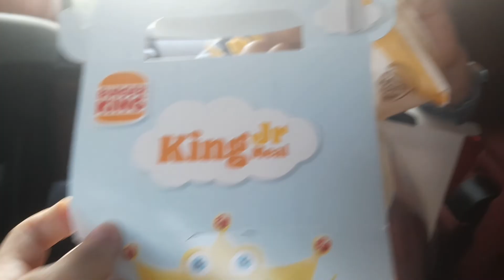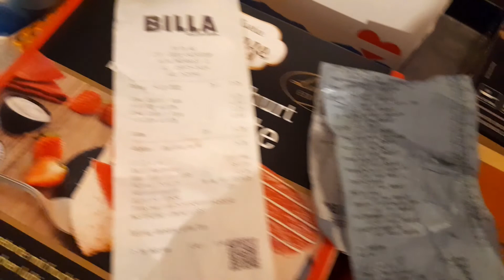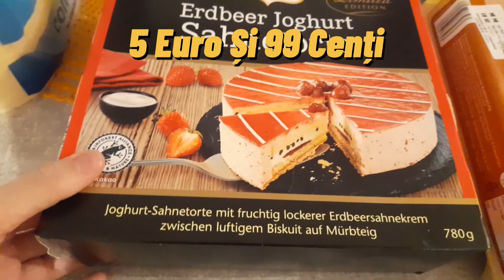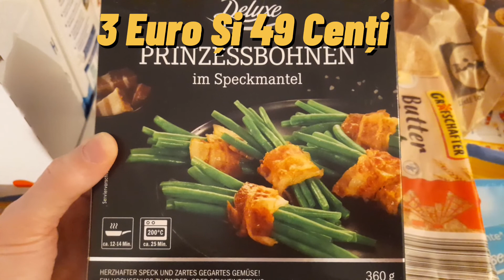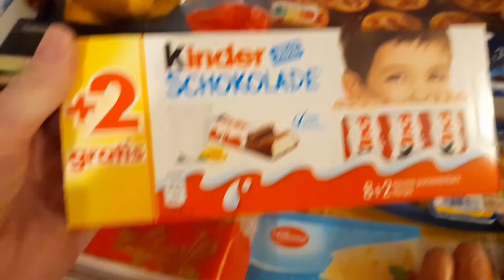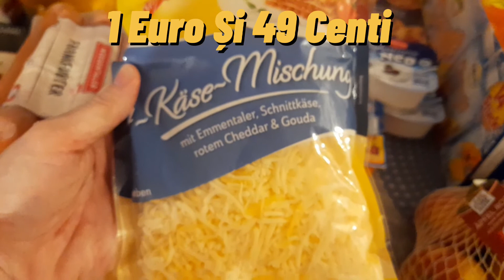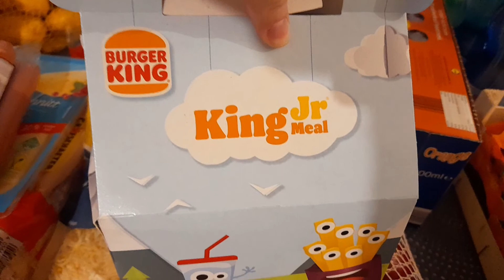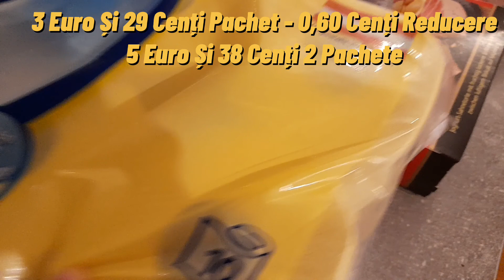Vlog 6 | Haul Lidl | Cumpărături Săptămânale | 19.03.2022